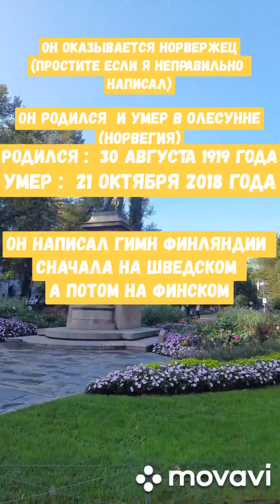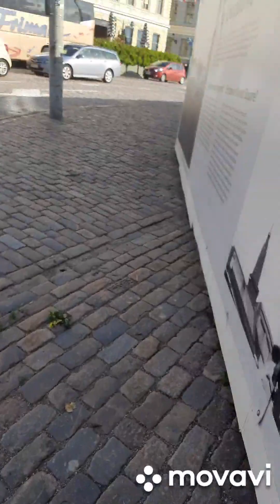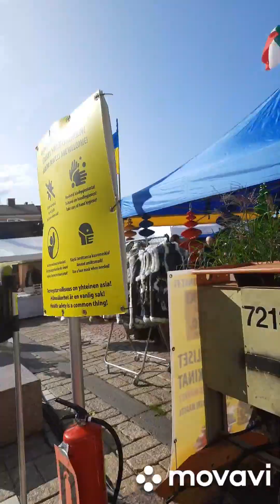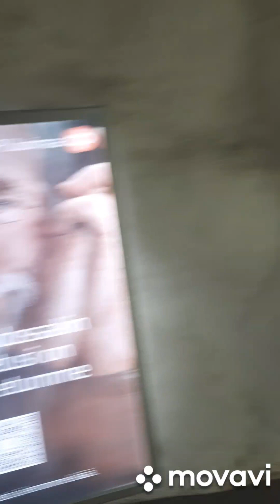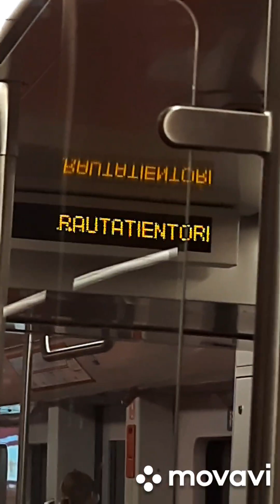топ 4 памятника людям основавшых Финляндию!!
Сегодня я розкажу и покажу про памятники людей  из 3 основавшых Финляндию и 1 военный президент (да я знаю, я так себе придумываю описание но потом я возможно поменяю )(и да превью я позже поменяю)